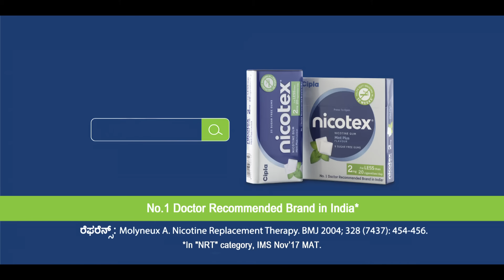Nicotex - We Believe You Can (Kannada)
Belief is the way to freedom from smoking!
Lakhs of people believe in us, because we believe in them. Start your journey to a smoke-free live with Nicotex.